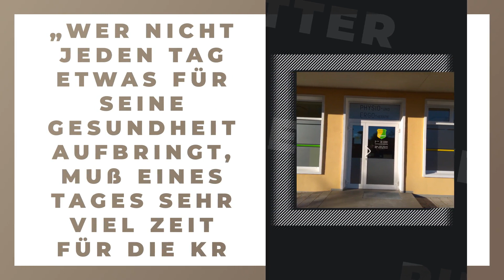Physio- und Ergotherapie Ritter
Physio- und Ergotherapie Ritter in Hoyerswerda: Erfahre mehr über uns in diesem überblicksartigen Imagefilm. Finde heraus, wie du mit uns in Kontakt treten kannst, wann wir für dich geöffnet haben oder verschaffe dir einige Eindrücke unseres Betriebs. oder auf unserem SELLWERK Profil